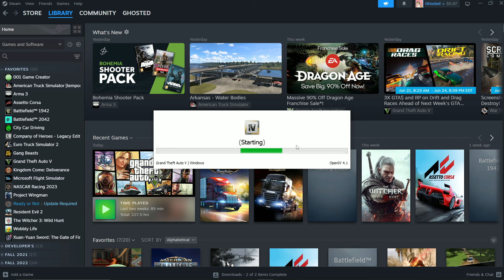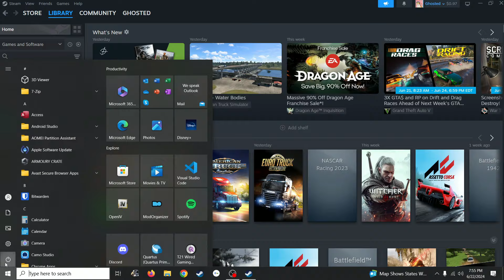GTA 5 ELS Lights Not Working Fix in 1 Minute | LSPDFR 2024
Are your emergency lights not flashing when using ELS? Only the tail lights are flashing? You can turn on siren but emergency lights won't turn on? This will show an easy fix to solve this problem.

This is NOT a tutorial that shows you how to fix ELS if you are installing it for the first time. You have to follow the instructions provided with ELS and install all dependencies mentioned. This is a tutorial for those who had it working, then it stopped working randomly.